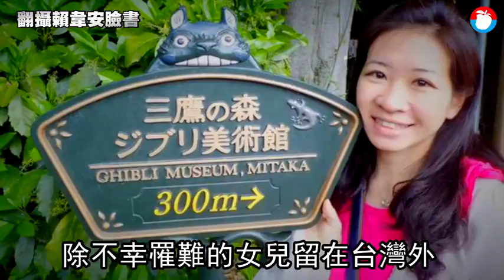【名醫家惡火】賴文德為心臟內科名醫 助陳菊中風康復 | 蘋果新聞網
高雄醫學大學附設醫院前院長、高醫大董事賴文德家中今早火警，女兒女婿及三名小孫子逃生不及不幸喪命，由於賴文德歷任高醫及高雄市立聯合醫院院長，專長為心臟內科，看病細心、為人謙和，曾被《商業週刊》選為百大名醫，也是總統府祕書長陳菊在高雄市長任內醫療小組召集人，消息傳出震撼醫界，都同感不捨與遺憾。